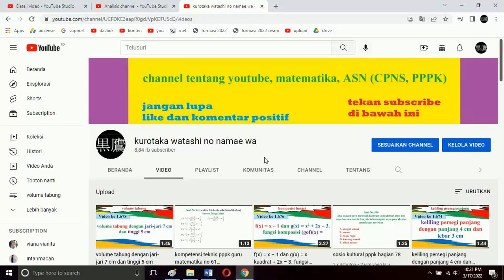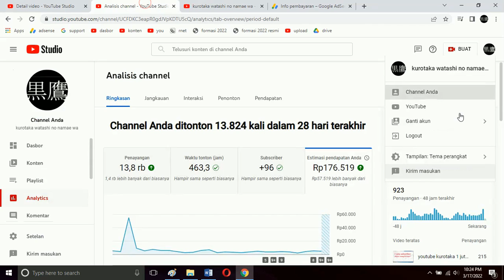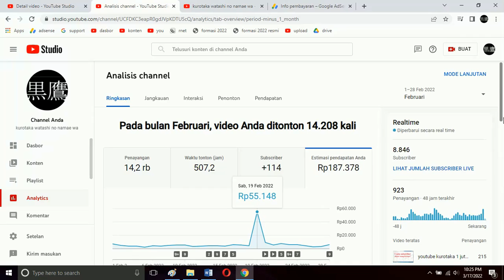pendapatan hilang tiba-tiba berkurang sebesar rp 64.956